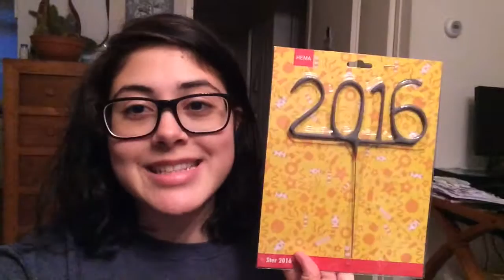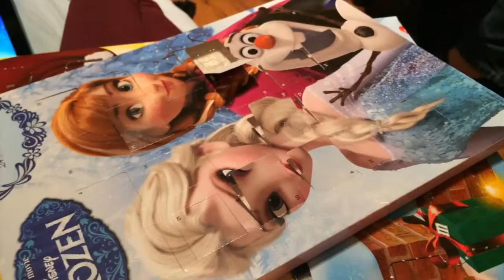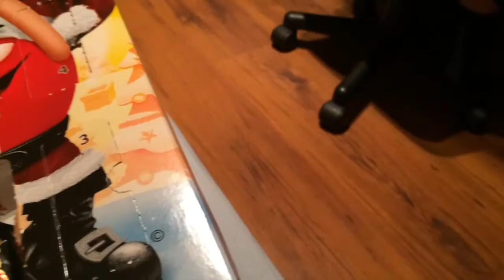Umbrella Disaster | Vlogcember | Day 22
Taking an umbrella while it was windy probably wasn't the best idea...

🍁 Hello! Sometimes I post vlogs, but you'll see them pop up! Have a nice day!